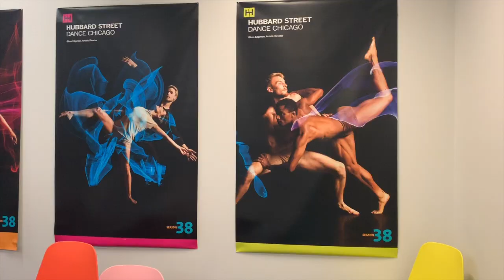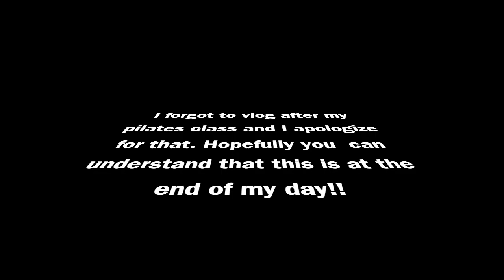Day in the life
Showing you what a typical day in my life looks like full of walking, walking and more walking, and dance.